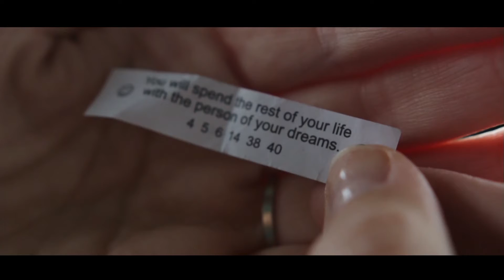British columbia, albeta road trip